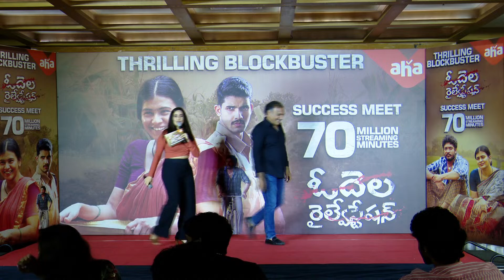Surrender Speech | Odela Railway Station Success Meet | Hebah Patel | Event By Youwe Media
Watch Odela Railway Station Success Meet Live streaming on YouWe Media Channel. Starring Hebah Patel, Pujita Ponnada, Vasishta N Simha, Sai Ronak. Directed By Ashok Teja.